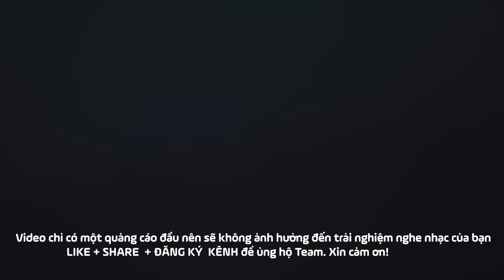Thủy Triều Remix, Nhắm Mắt Lại Hôn Vào Tai Nhớ Em Anh Không Thể...Remix Hot TikTok ♫ Nhạc Remix 2024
*👍 Video chỉ có 1 quảng cáo đầu nên sẽ không ảnh hưởng đến trải nghiệm nghe nhạc của bạn, hãy  LIKE + SHARE + ĐĂNG KÍ KÊNH, BẤM NÚT CHUÔNG để ủng hộ Team. Xin cảm ơn!*

Tracklist:
01. Thuỷ Triều - Quang Hùng MasterD
02. Em Lại Nhớ Anh Rồi  - Tuệ Phương
03. Em Vội Quên - Gia Huy
04. Có Lẽ Bên Nhau Là Sai - Thaolinh x ViAM
05. Vết Thương Trong Lòng - Thế Hoàng
06. Người Ta - Đoàn Khánh Linh
07. Ngày Em Cưới - Nguyễn Vĩ
08. Thương Ly Biệt - Chu Thúy Quỳnh
09. Điều Anh Hối Tiếc - Đình Dũng
10. Không Quan Trọng - Tuệ Phương
11. Đừng Lo Nhé Có Anh Đây - Thiên Tú
12. Yêu Bằng Mắt - Đình Dũng | Ngân Ngân cover
13. E Là Không Thể - Anh Quân x Đông Thiên Đức | Thành Đạt Cover
14. Về Đây Em Lo - Huỳnh Ái Vy
15. Tất Cả Là Tại Anh - Triệu Hùng
16. Chạnh Lòng Thương Cô 4 - Huy Vạc
17. Đừng Gả Con Xa - Lương Hồng Chi
18. Hy Vọng Quá Hóa Đau Lòng  Nguyễn Vĩ
19. Ưng Thì Nói - Thái Khiết Linh x Jin Tuấn Nam
20. Lý Do Là Gì - Thái Học
© Bản Quyền Thuộc Về Tưng Tửng ⌦ Vui Lòng Không Reup Dưới Mọi Hình Thức!!!